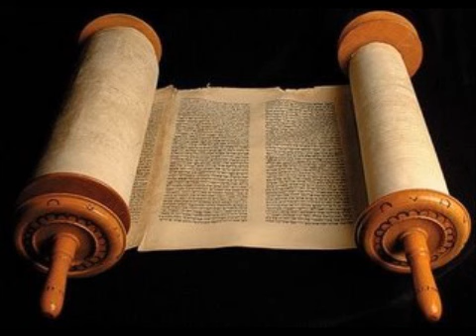Salmos 110 - Cid Moreira - (Bíblia em Áudio)